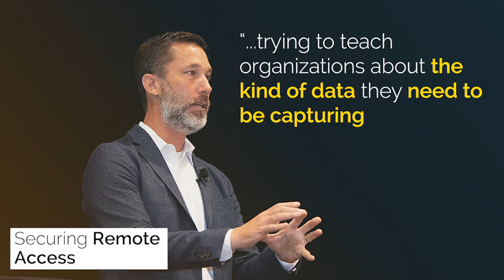Innovate Cybersecurity Summit 2020